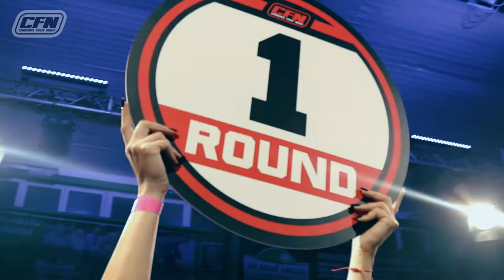CFN9: BATFALSKY vs PETR - MMA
CERBEROS FIGHT NIGHT 9:  JAKUB BATFALSKY ( JMFS OSTRAVA CZ ) vs MARTIN PETR  ( MMA PASKOV CZ )   ///   MMA   ///   2x5 min   ///   -61kg   /// NOVE MESTO NAD VAHOM   ///   SLOVAKIA   ///   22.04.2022